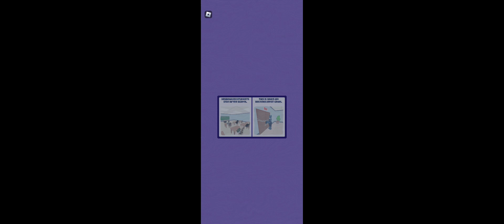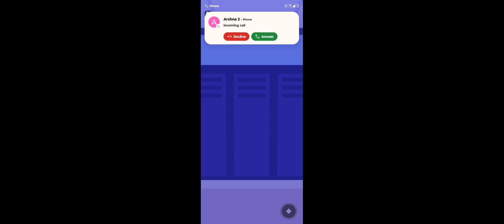escape mo's academy roblox gameplay